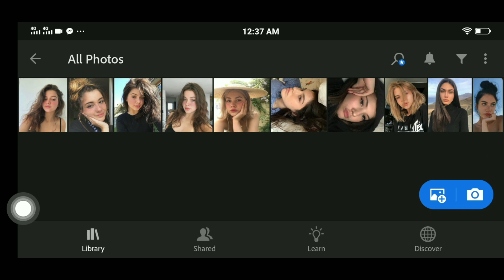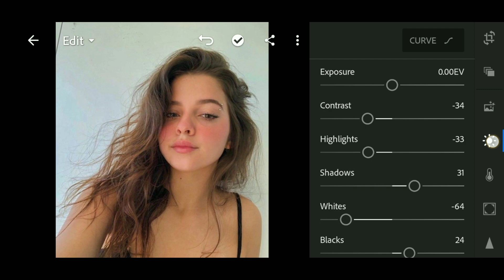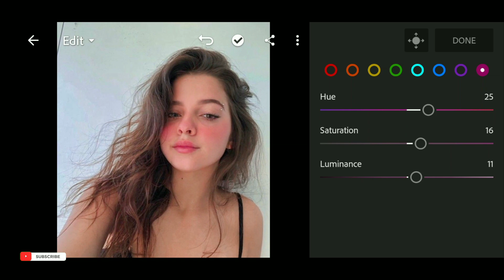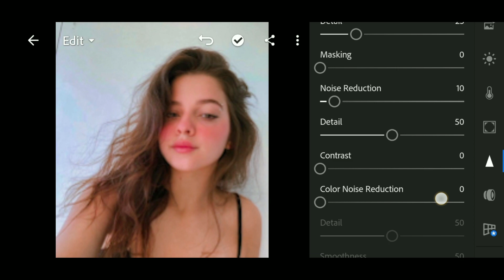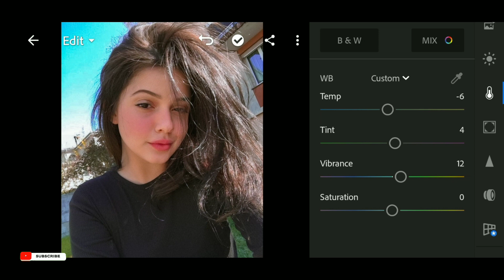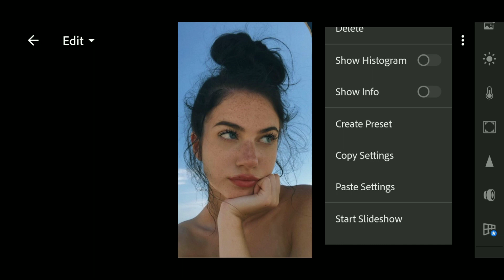FREE NATURAL SELFIE - LIGHTROOM MOBILE PRESET |How To Edit Natural Selfie Preset | Selfie Filter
In this video, I will show you how to edit Natural Selfie tone preset in lightroom mobile.

•File is not protected by password. NO PASSWORD NEEDED

REMINDER
DO NOT SELL OR OWN THIS PRESET

•Font Used: Feeling Passionate